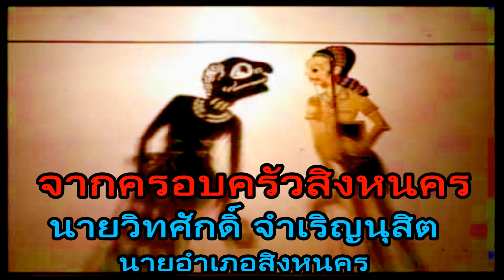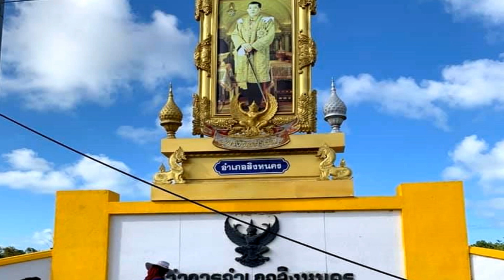ข่าว ตอนค่ำคลายเครียดกับครอบครัวสิงหนคร จากผู้สื้อข่าวอิสระ